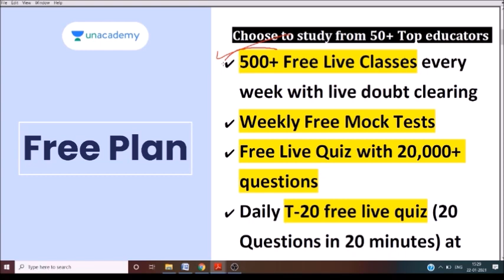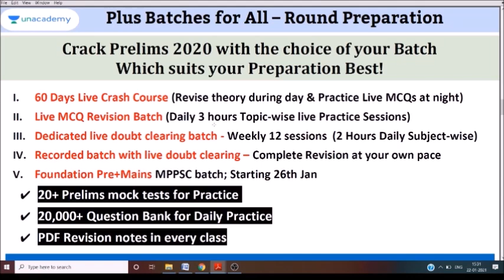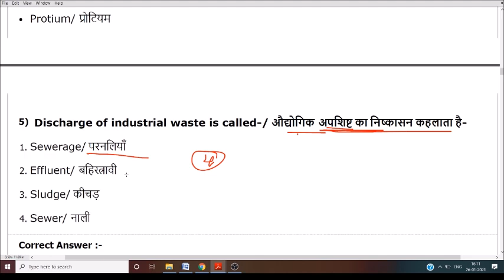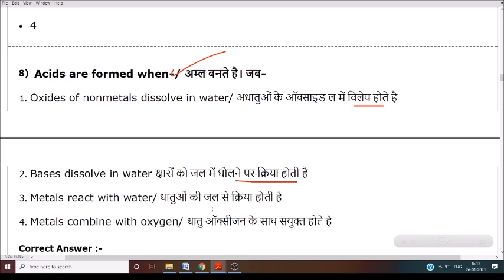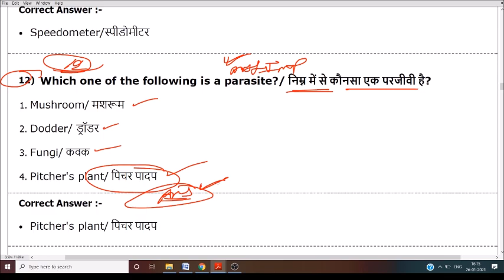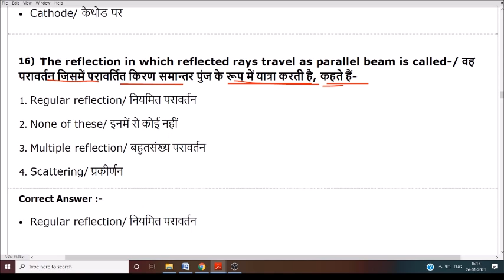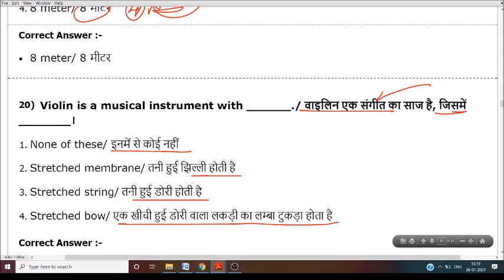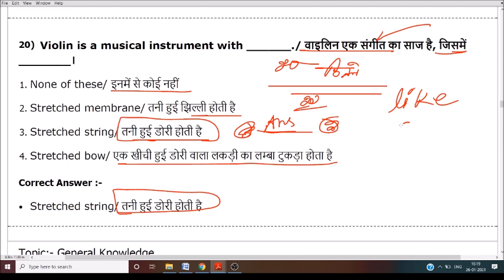#16 Top Science questions for mp police 2021 | मप्र पुलिस विज्ञान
🇮🇳जय हिंद🇮🇳
mp police exam teligramB

# Top Science questions for mp police 2021 | mp police science | मप्र पुलिस विज्ञान | mp police

Top Science questions for mp police 2021 | mp police science | मप्र पुलिस विज्ञान

इस वीडियो में मप्र पुलिस परीक्षा 2021 में विज्ञान में पूछे जाने वाले प्रश्नो पर चर्चा की गई है।

vyapam science question in hindi
vyapam science
vyapam science preparation
science for vyapam exam
science mp police 2021
mp police science question in hindi
mp gk
mp police question
mp gk police constable
gk mp police 2020
mp police ki taiyari kaise kare
mp police
police exam questions
mp police me puche jane wale question
mp gk in hindi
gk
mp police gk questions and answers
mp police question 2021
एमपी जीके
mp police ke question
science
mp police paper
run study